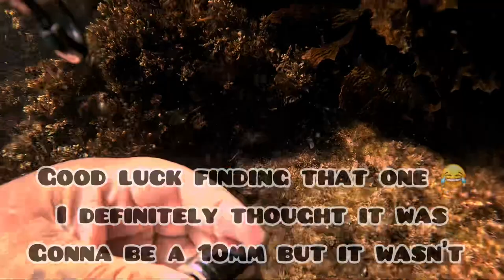North mole Fremantle ship wreck - Adreno social dive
Had an absolute blast, heading out to the ship wreck just out of freo.  It’s just over a hundred metres out from the shore. The only hard bit about this dive site is getting in and out of the water, take your time when moving around on the rocks and don’t jump in head first. Definitely work  with your buddy to get your gear up and down the rocks. But most importantly respect the wreck. Have fun stay safe.